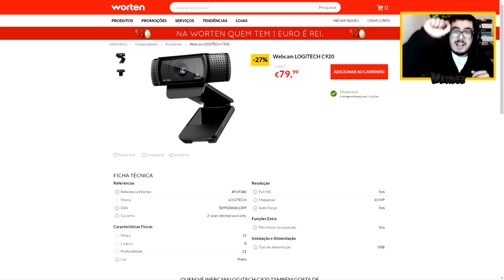PROXIMO UPDATE DO CANAL | LOGITECH C920